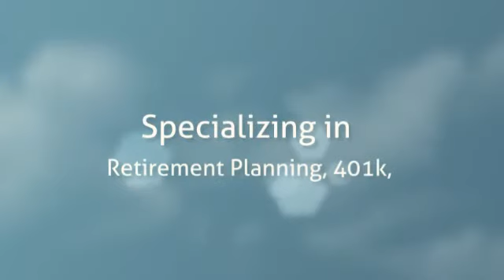Life Insurance Quotes San Dimas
Are you looking for the most affordable Life Insurance Quotes San Dimas? Specializing in Life Insurance and Retirement Planning for all of the San Gabriel Valley.  So for your free personal financial review call , Legacy has the most competitive and affordable Life Insurance Quotes in and around the San Dimas area.